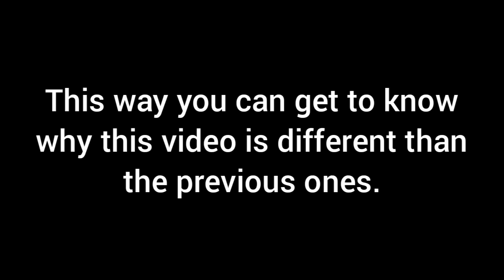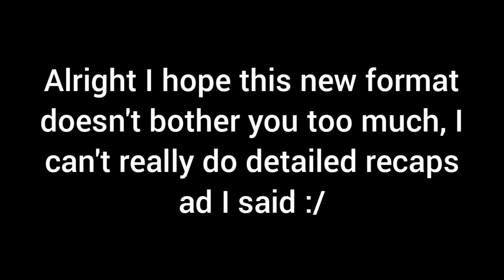Angry Birds Epic Old Version Rain Plateaus 8